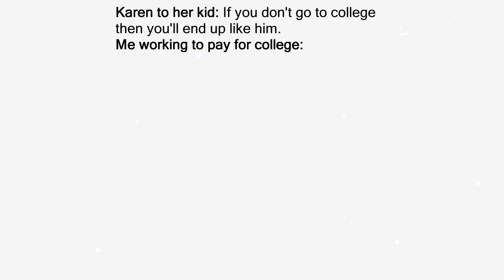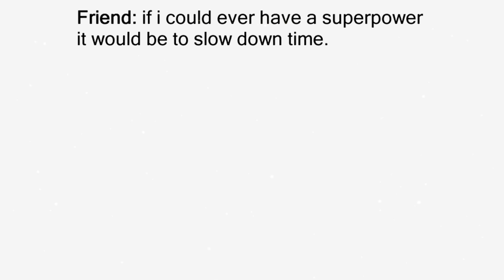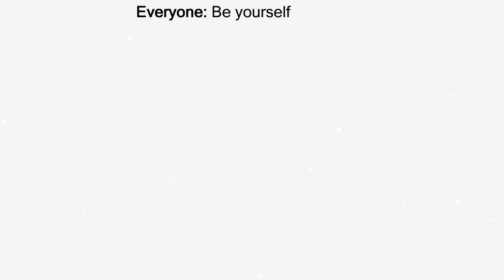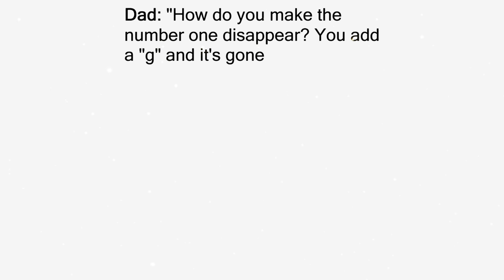(MUST WATCH) Episode 1 Friends Memes me meme memes memestiktok memesdaily memes😂funny